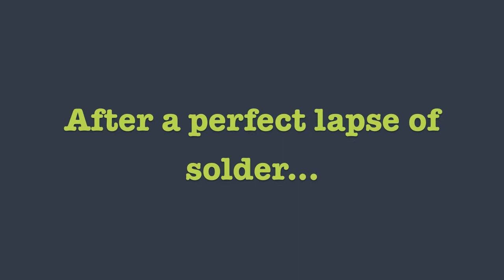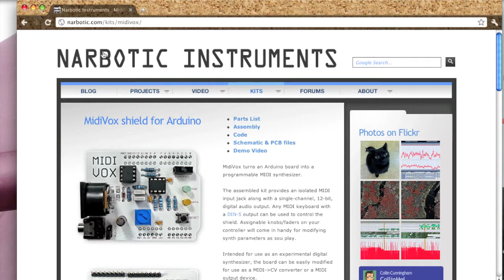Midivox (Midi Keyboard and Clarinet)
Lovely synth!